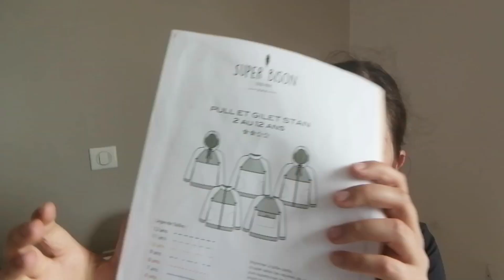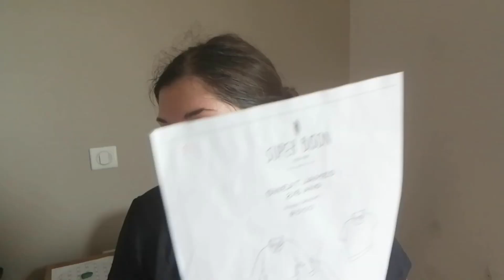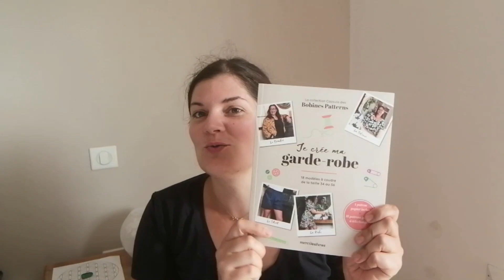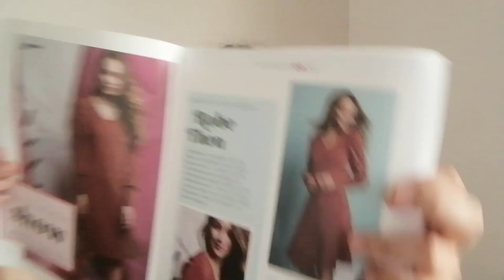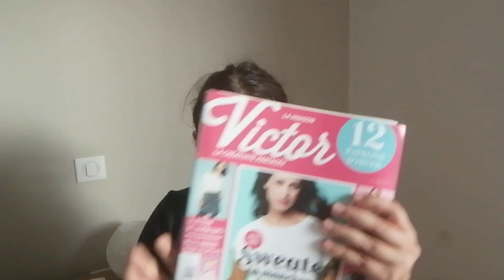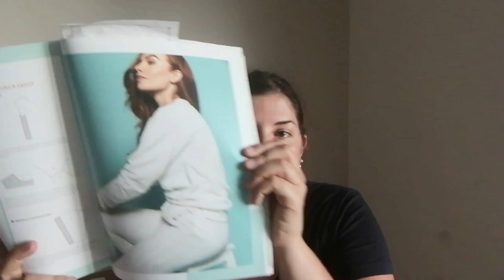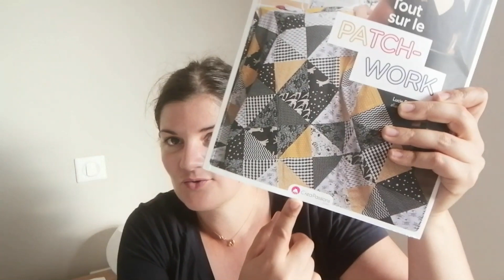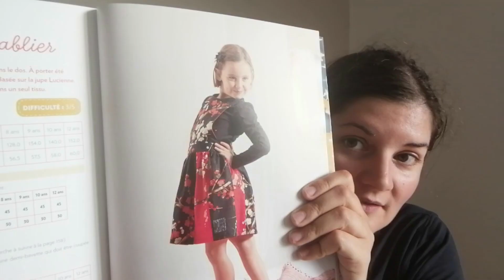Bilan couture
Un nouveau bilan couture, j'espère qu'il vous plaira!